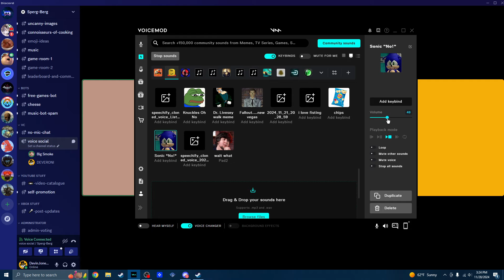Playing Sonic Adventure DX for the first time...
sanic.

Quit snooping the description, that's not lore accurate.